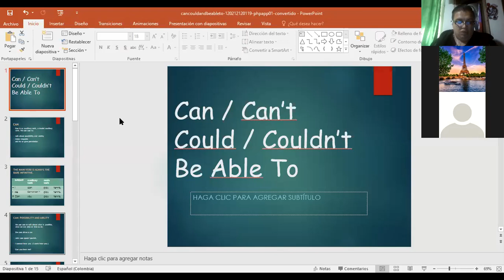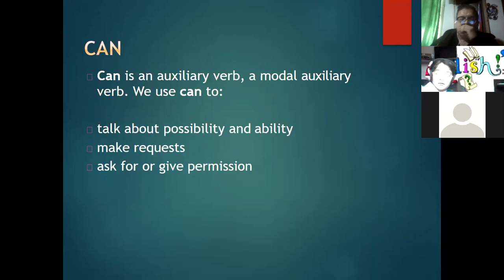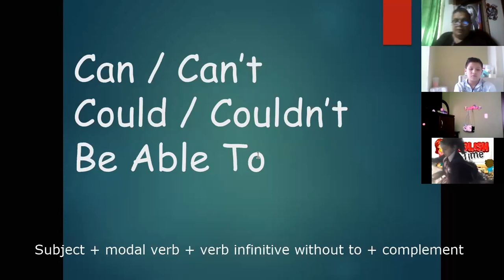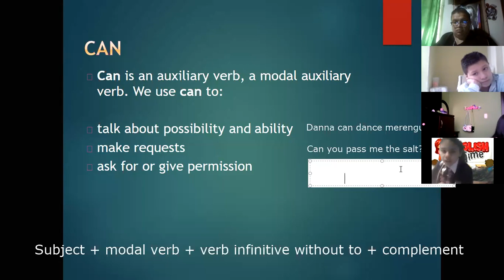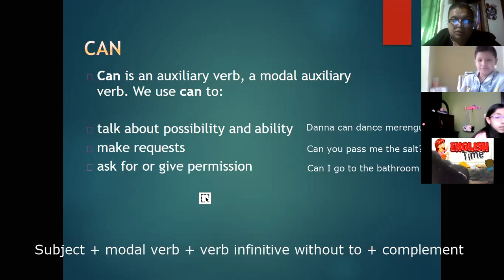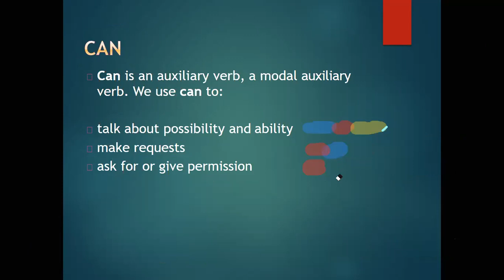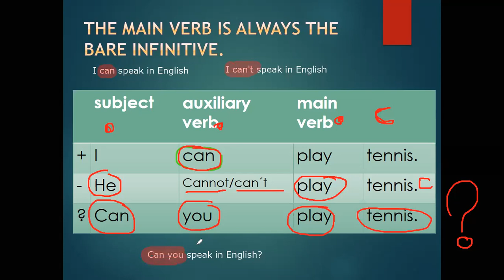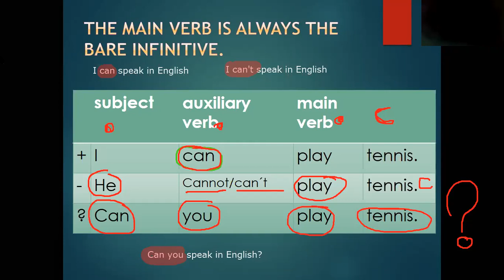5b first part can vs could